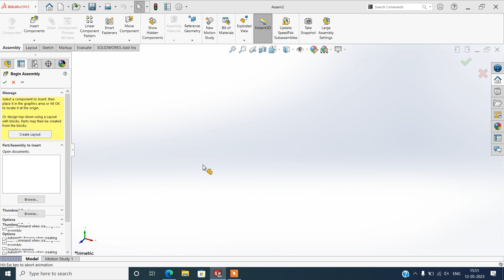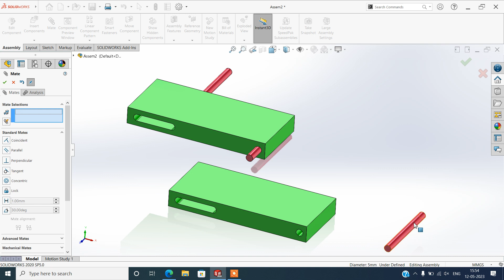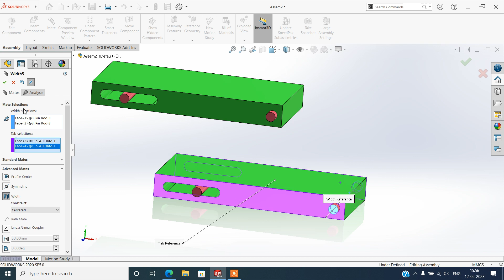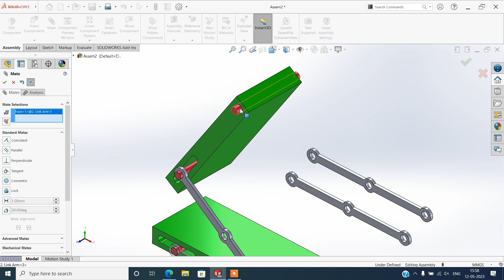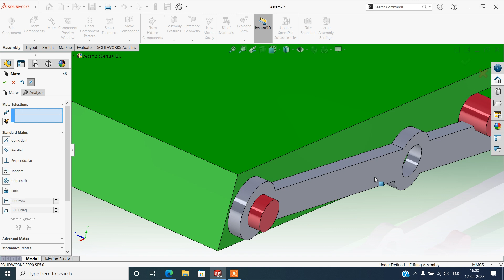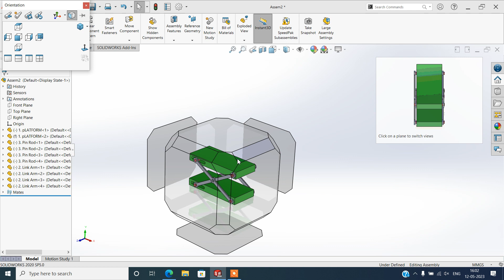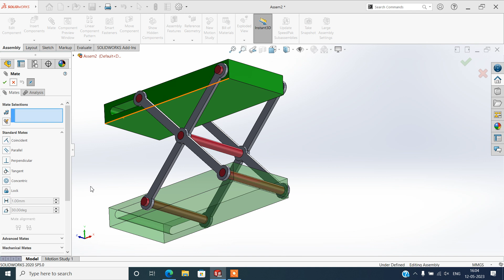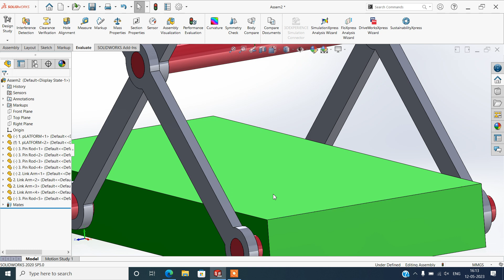Design and assembly of Scissor lift table in Solidworks | Solidworks Tutorial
1. In this tutorial, I will show you how to assemble the solidworks scissor lift mechanism. This will help you troubleshoot and fix problems with your lift!
 2. Watch this simple tutorial to assemble your solidworks scissor lift mechanism. After, you'll be able to fix any problems that might come up.
Solidworks scissor lift mechanism Assembly all Parts solidworksassembly Design and assembly of Scissor lift table in Solidworks

- Standard Notation
- General Notes